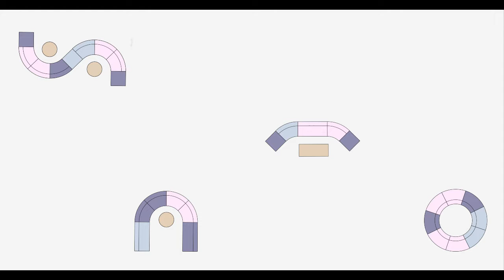Ergostyle Ergonomic Solutions Specialists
Ergostyle designs and delivers commercial ergonomic office furniture fit-out, we develop occupational health solutions, and provide ergonomic design and consultancy.

Our ergonomic solutions specialists are a multidisciplinary team capable of creating and reinventing products matching emerging work trends.

Ergostyle is an ergonomics expert , integrating ergonomics principles in manufacturing and conceptualizing design lead vision of future work spaces to optimize human productivity, health and safety.